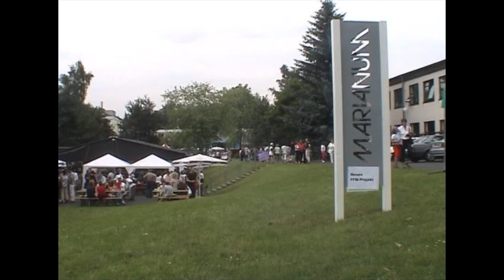Schulfest 15.06.2002 (1951 - 2001: 50 Jahre Marianum Fulda) - Marianum Fulda